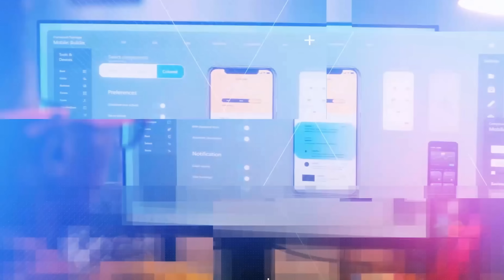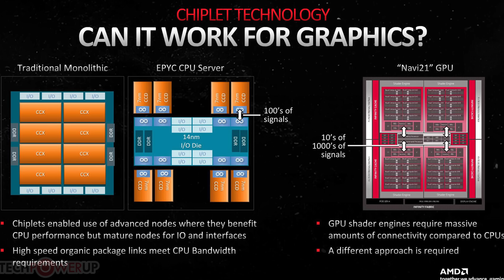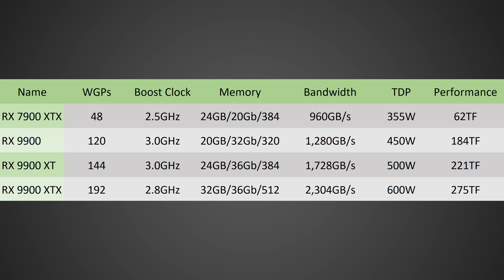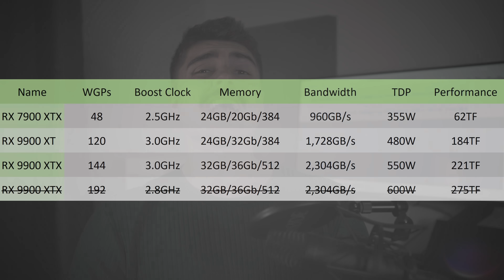Nvidia’s In Trouble - AMD RDNA 5 Leaked Specs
AMD's RDNA 5 based RX 9000 GPUs are set to launch by the end of 2025 if leaks are to be believed meaning it will be releasing a full year before it was originally expected. With that being the case more leaks are popping up regarding its potential design and performance targets. Today we break down the latest leaks to find out just how fast the AMD RDNA 5 RX 9900 or 9950 XTX will be.

FULL DISCLOSURE
END DISCLOSURE